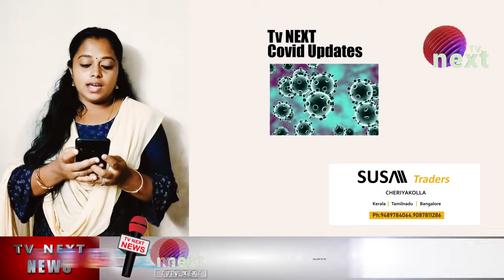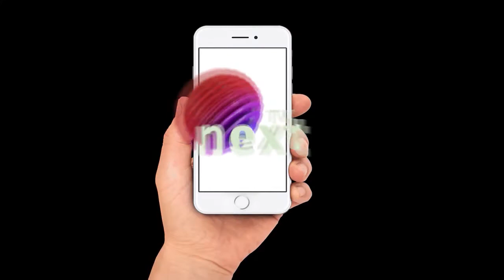tvnext covid updates